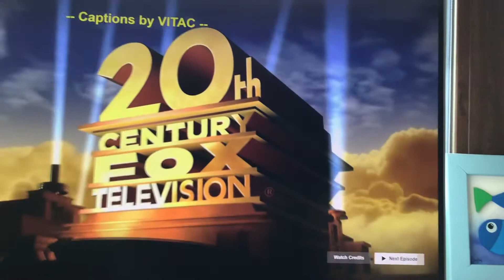1 April 2021